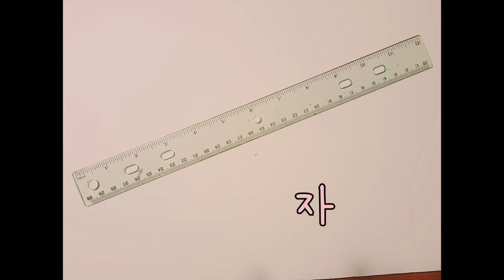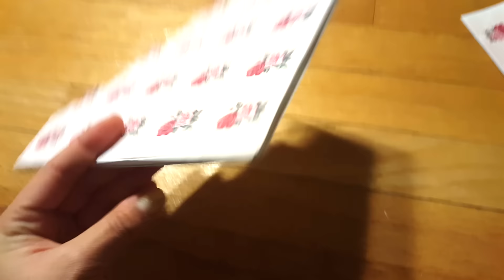만들기) 마스킹 테이프 거치대 만들기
안녕하세요 츕스 입니다 :)

오늘은 마스킹 테이프 거치대/전시대를 만들어 보았어요!

***출처는 꼭 저에게로 밝혀주세요!***